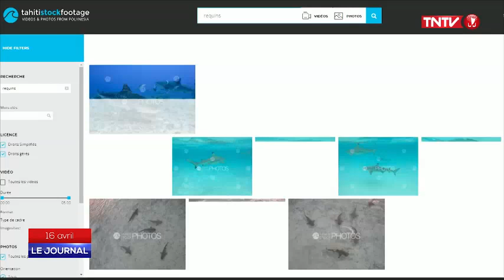Web Zone : une banque d'images en ligne entièrement consacrée à la Polynésie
Pixabay, Fotolia, Shutterstock... les banques d'images gratuites ou payantes sont nombreuses sur la Toile. Et depuis peu, des plateformes polynésiennes, entièrement dédiées aux images du fenua, se développent. On vous parle de Tahiti stock dans la Web Zone.